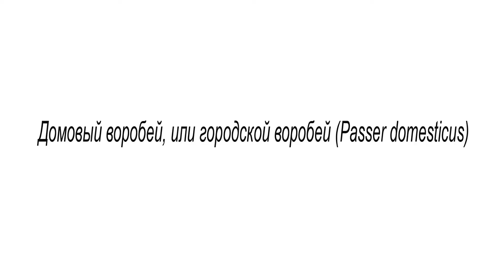Домовой, или городской воробей Passer domesticus